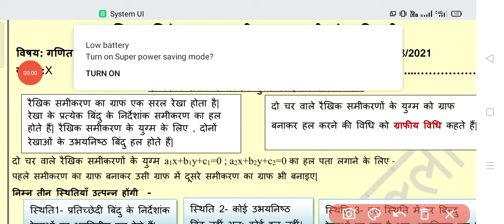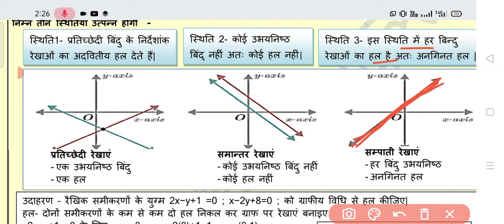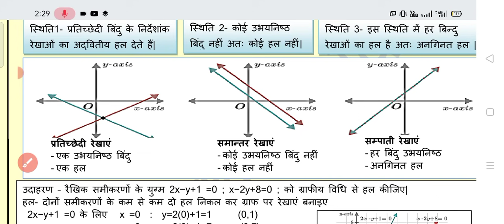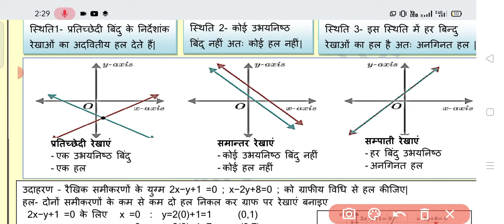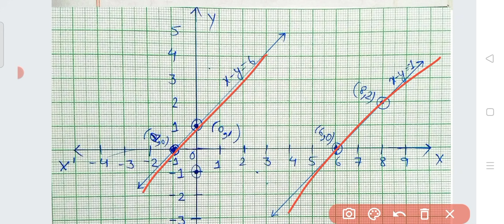Class 10 Maths Worksheet 18 | Hindi Medium | 16 August 2021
SOSE Schools का फॉर्म कैसे भरें 👉

Class 10 Maths Worksheet 18 Hindi medium | 16 August 21